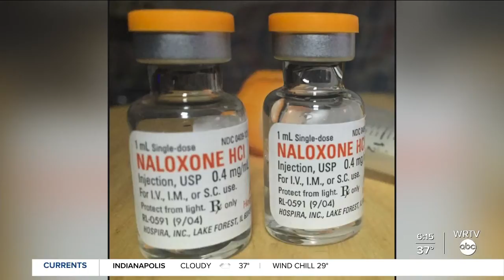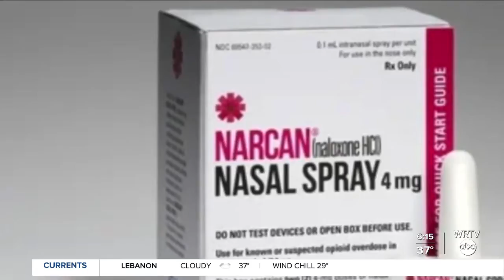The Rebound Indiana: IDOC's transitional health care program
A program organized by the Indiana Department of Correction focuses on the health of people adjusting to life outside prison.